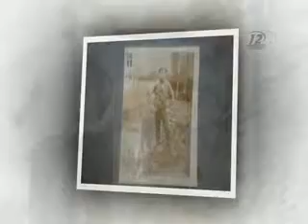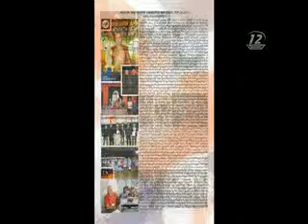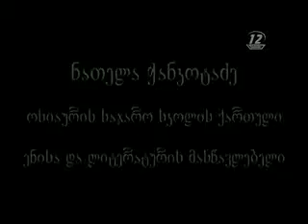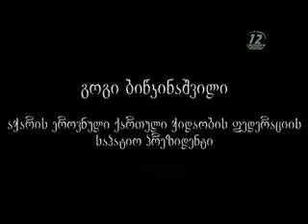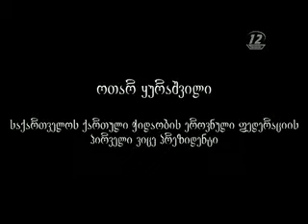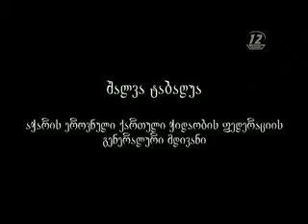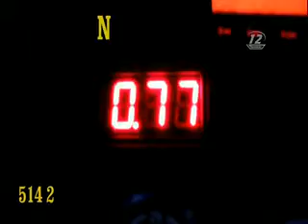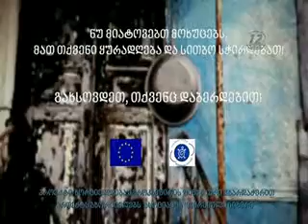paata uriadmyofeli paata uriadmyofelis turnirze biografia.